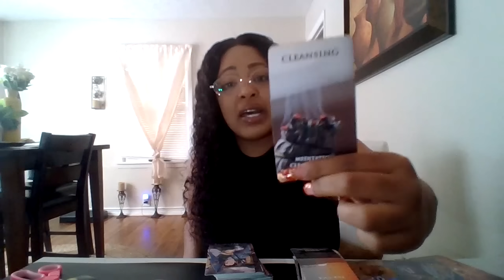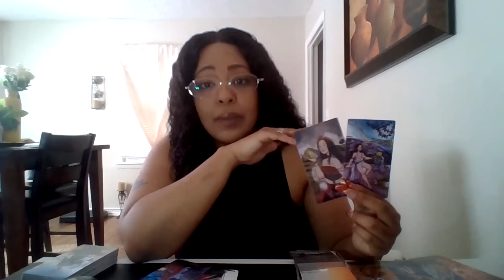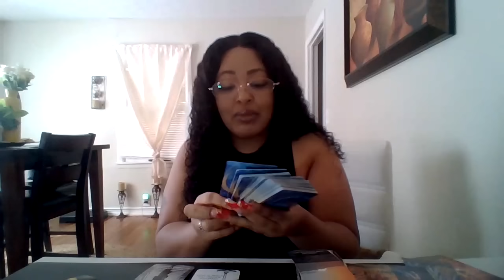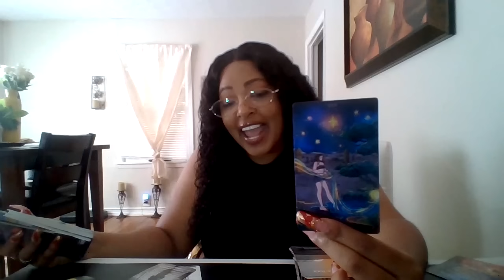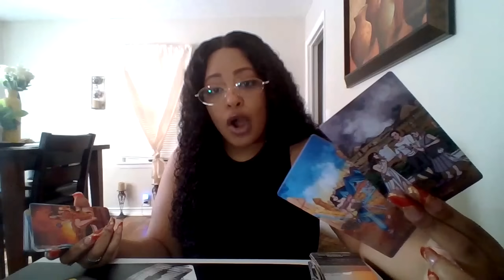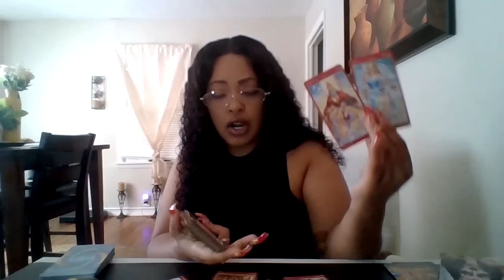THE BOSS DOESN'T HAVE 2 BE SEEN WHICH IS WHY THEY'RE CRAVING YOUR ENERGY MORE YOU STAY OUT THE WAY🤫🧿